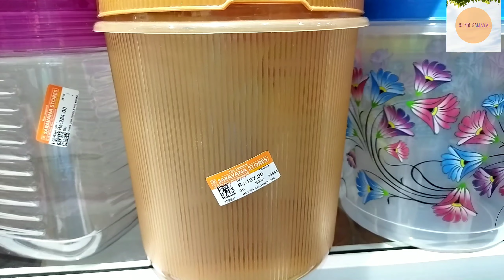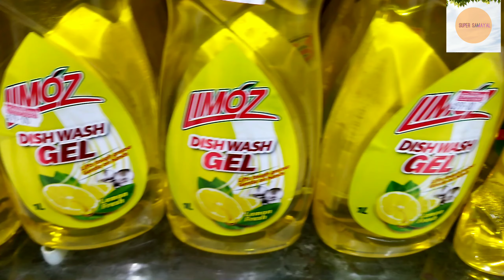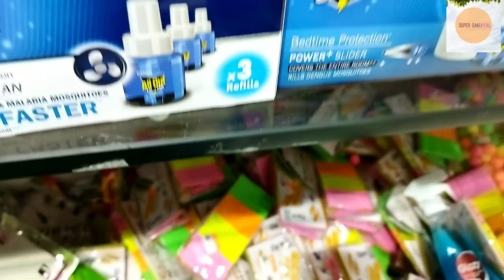Best Aadi offer rate Utensils at Saravana Stores Padi / New Arrivals / Shopping Vlog/ Super Samayal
Address
Saravana Stores, Padi. (near annanagar)
Chennai